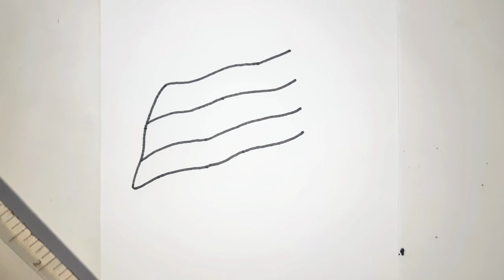How to draw a India national flag step by step // Indian Flag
How to draw a India national flag step by step // How to Draw // Indian Flag

Easy step by step tutorial on how to draw an ant, pause the video at every step to follow the steps carefully. Enjoy ;)